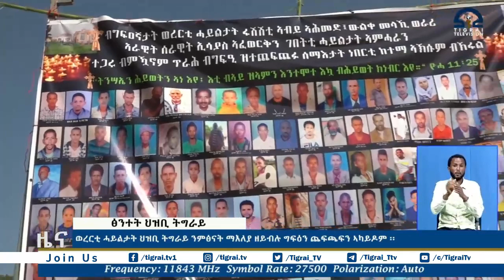ወረርቲ ሓይልታት ህዝቢ ትግራይ ንምፅናት ማእለያ ዘይብሉ ግፍዕን ጨፍጫፍን ኣካይዶም ፡፡